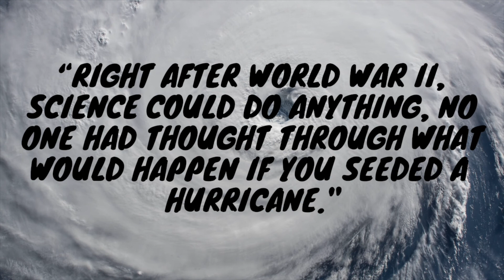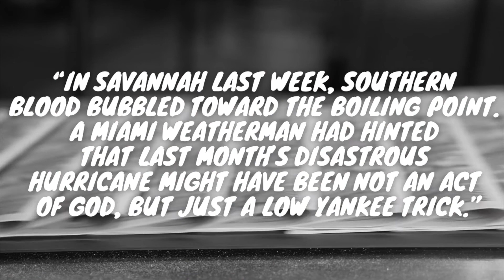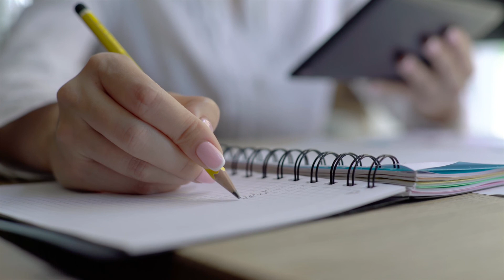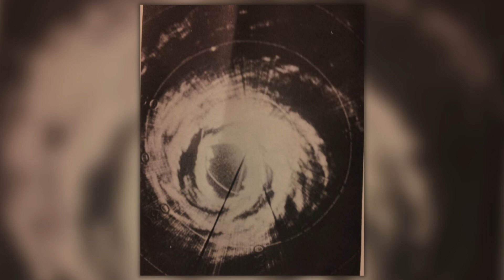The U.S. Government Tried to Control Hurricanes for THIS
Get lost in an amazing audiobook adventure! (Narrated by Alan!)

Chapters

0:00 - The Perfect Plan
0:56 - Project Cirrus 1947
3:46 - Project Stormfury is Born
8:50 - Hurricane Allen Changes Everything

Photo Credits: Christian Jansky - Airwolfhound - Leiem